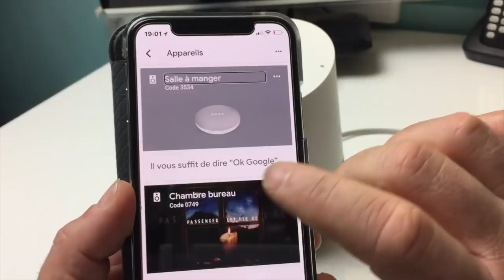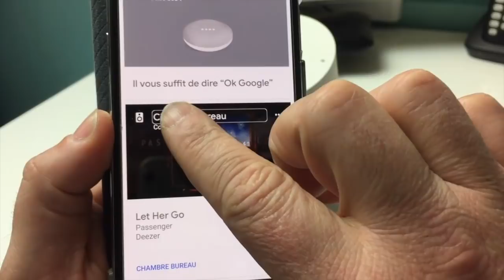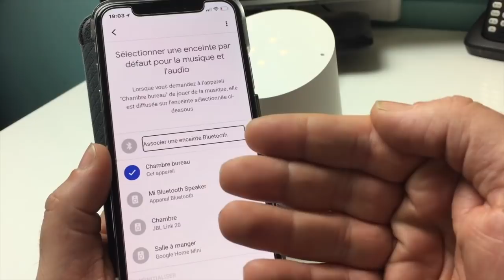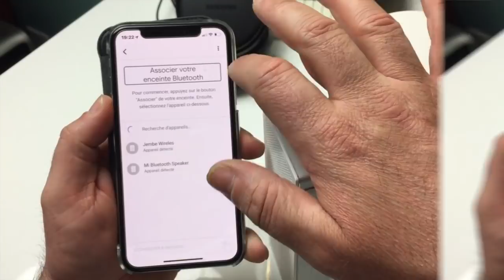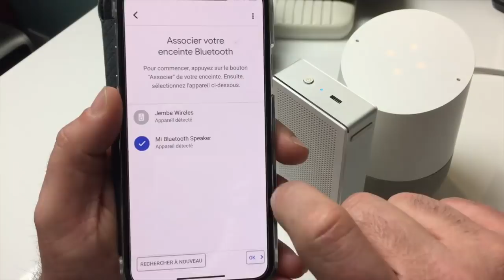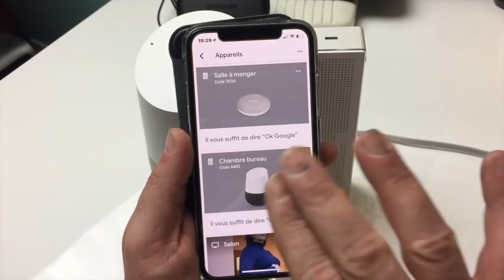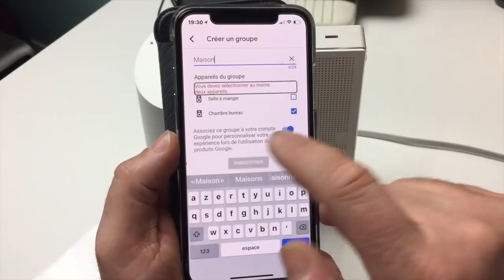Top Mise à Jour Google Home Jumeler Vos Enceintes Bluetooth Créer Un MultiRoom Sans ChromeCast Audio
Salut Mise à jour énorme de Google Home qui aujourd'hui va nous permettre de apérer jumeler n'importe quelles enceintes Bluetooth et tout ceci sans quelles soit équipés d'un ChromeCast Audio.